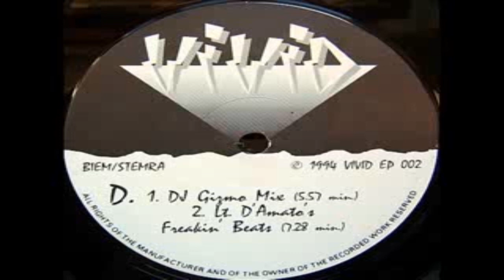Lt D'Amato Sounds Of Frustration Lt D'Amato's Freakin Beats